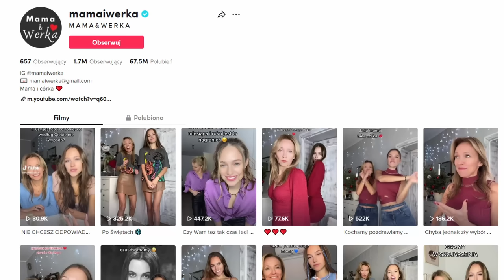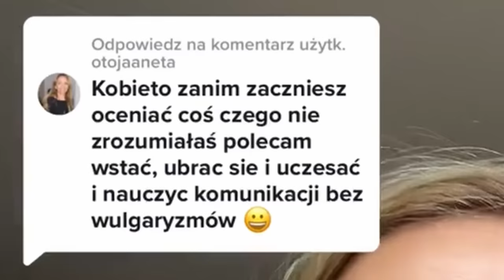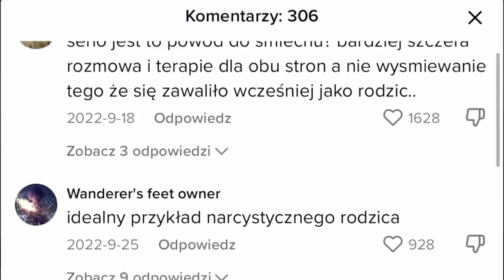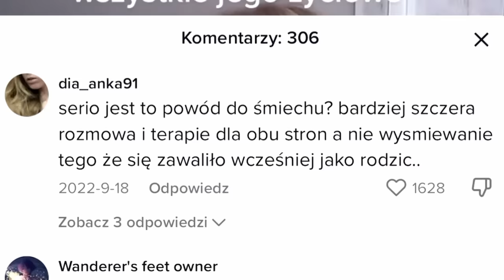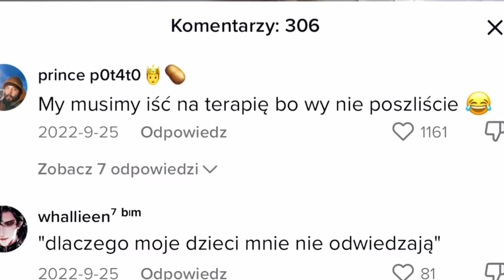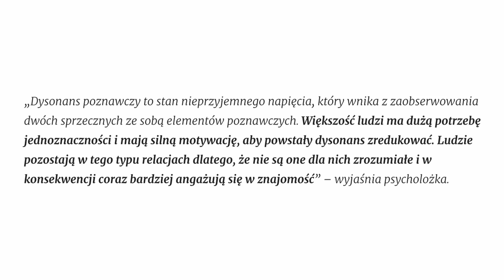DRAMA WOKÓŁ MAMY Z TIKTOKA